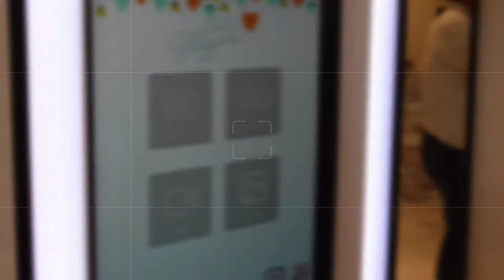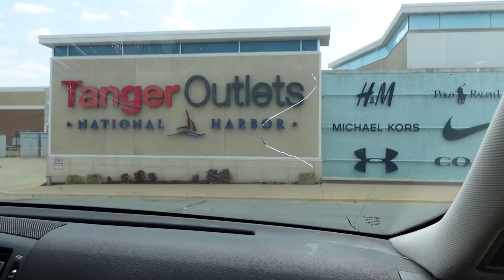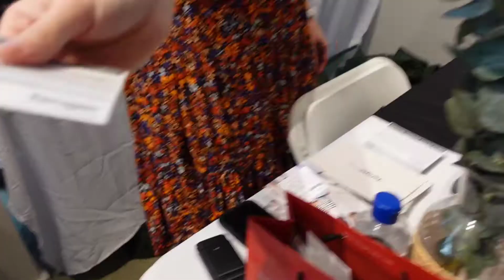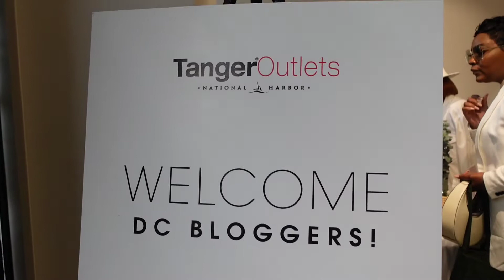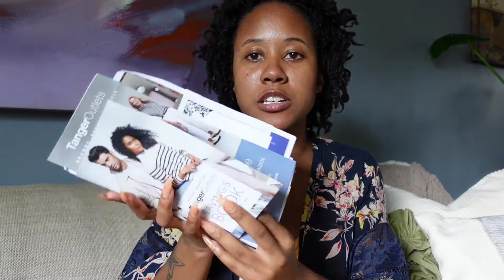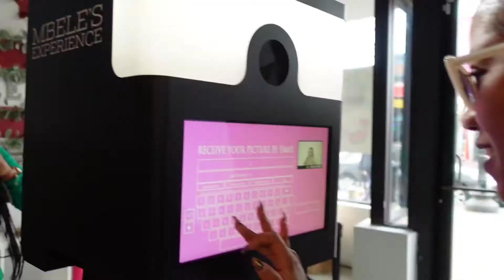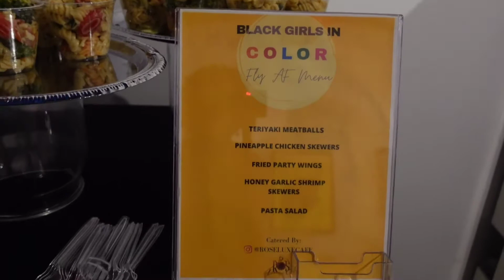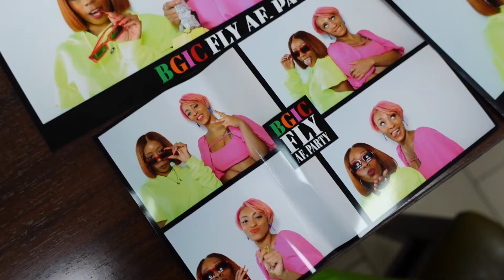SPEND THE WEEKEND WITH ME VLOG| Influencer events, Meeting Highlowluxxe, VA restaurants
Hey my fashion besties! In this weeks vlog I am taking you all along with me to two events. The first event I am meeting one of my favorite fashion influencers Jenee from Highlowluxxe! Down below I have linked the information to the blogger union. Another event I am taking you all with me is to the Black Girl In Color. We partied all in the name of charity as we donated shoes for local shelters in the DMV. I hope you enjoy the vlog! :)

**What I wore in video**
Earrings Studs Gold Star Statement Earrings Flower Geometric Exaggerated
MOSANANA SQUARE CAT EYE SUNGLASSES
Zebra Striped Print Wide Leg Denim Jeans
MADEWELL DOME RING SHINY GOLD
Keystyle GoldChic Jewelry Gold Bold Initial Letter Open Ring
Oversized Twill Single Breasted Blazer
High Waisted Wide Leg Tailored Pants
Juvia’s Place The Saharan Blush Palette Vol. 1 for Women Makeup
ANASTASIA BEVERLY HILLS - POWDER BRONZER